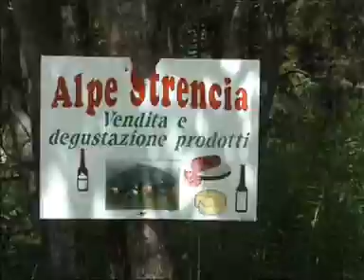MTB Alpencross 2008 Chur-Riva (Trailer) Chur-Arosa-Davos-Bernina-Tirano-Trivigno-Edolo-Breno-Idrosee-Gardasee